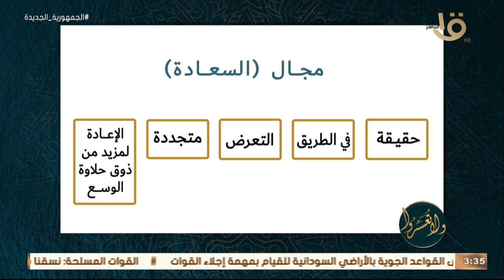ولا تعسروا | د.عمرو الورداني: الصبح مش مجرد نور .. الصبح باب جديد للحياة